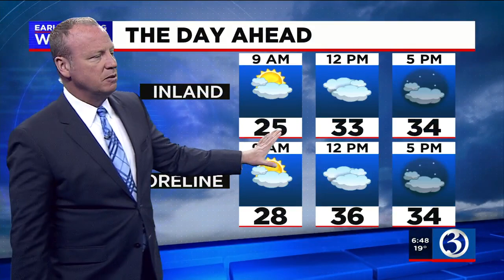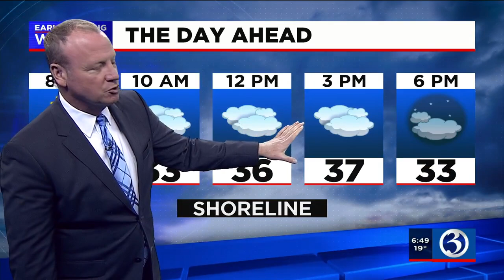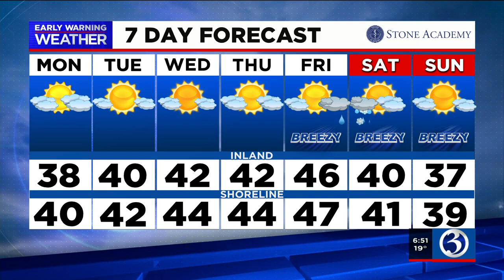FORECAST: Quiet start to the week, but we could see some rain by the end of it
Meteorologist Scot Haney said that the week should be fairly quiet, but there's a chance for rain showers on Friday. Here's his Monday morning forecast.